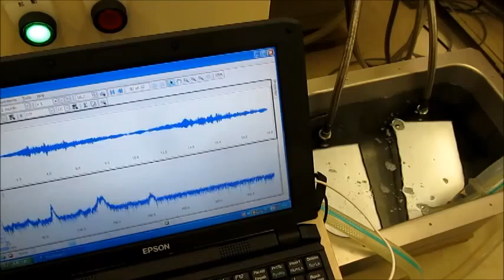超音波洗浄 Ultrasonic cleaning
１）超音波洗浄において「超音波」を有効に（制御）利用する技術
２）「洗浄システム」を検討・提案するためのシステム技術
３）音響特性を考慮した装置設計技術
４）キャビテーションと加速度の効果を制御する、液循環技術
５）弾性波動を利用した冶工具の応用技術
６）音響流と汚れの流れを調整する技術
７）水槽と振動子の表面改質技術
８）装置・洗浄物・治工具の設置技術
９）振動モードの測定・解析技術
１０）非線形現象の測定・制御技術
１１）その他・・

３種類の異なる周波数の「超音波振動子」を利用する技術